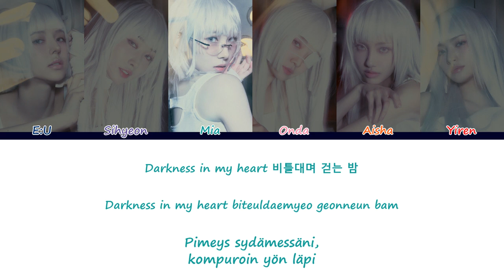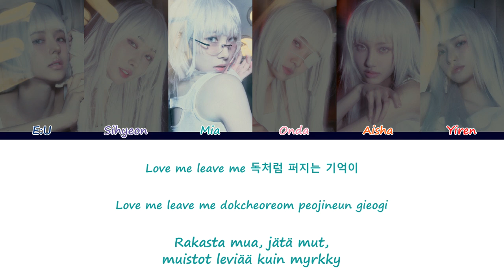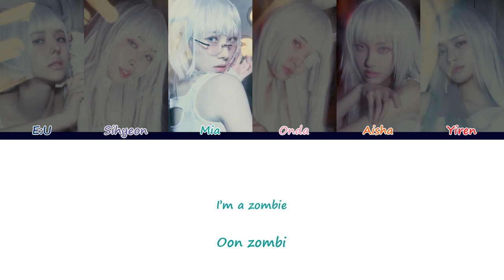EVERGLOW (에버글로우) – ZOMBIE [Sanat/Fin/Han/Rom]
EVERGLOW'n ZOMBIE suomeksi ja koreaksi

Katso biisin musiikkivideo!  ➞

Kappale: ZOMBIE
Artisti: EVERGLOW 에버글로우
Albumi: ZOMBIE
Julkaistu: 10. kesäkuuta 2024
Suosikkini: Aisha
E:U - Tummansininen
Sihyeon - Violetti
Mia - Turkoosi
Onda - Pinkki
Aisha - Oranssi
Yiren - Punainen